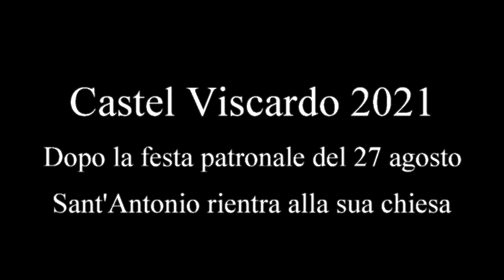2021 il rientro della statua di S. Antonio.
Durante la festa del Patrono di Castel Viscardo, la statua del Santo viene trasportata nella chiesa parrocchiale; al termine delle celebrazioni rientra nella chiesa che prende il suo nome. In tempo di pandemia non si fanno processioni...